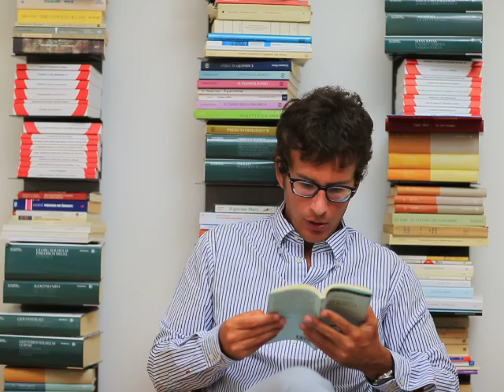DIEGO FUSARO: Elogio del ribelle. A partire da Ernst Jünger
Agosto 2014. DIEGO FUSARO: Elogio del ribelle. A partire da Ernst Jünger.